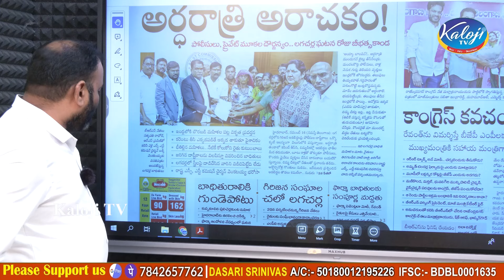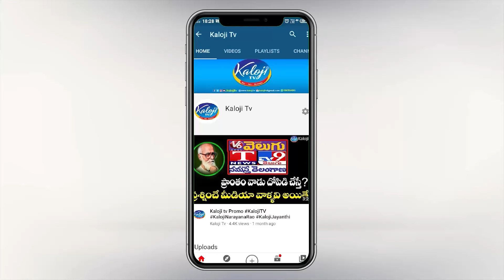ఆర్ఎస్పీ ని ఒక వర్గానికి పరిమితం చేశారా…! దాసరి శ్రీనివాస్ సంచలన కామెంట్స్ | RS Praveen | Kaloji TV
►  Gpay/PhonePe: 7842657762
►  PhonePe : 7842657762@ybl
►  Gpay : kalojitv@okicici